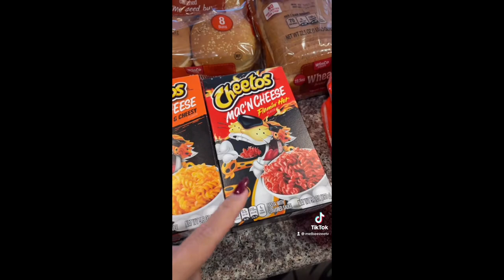VLOGMAS 2021 DAY 12 - WE FINALLY HUNG THE STOCKINGS!